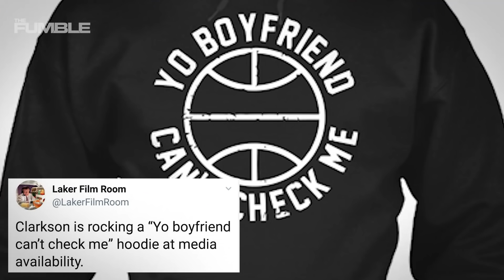Jordan Clarkson SHADES Blake Griffin Over Kendall Jenner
For those of you who don't know, Jordan Clarkson used to date Kendall Jenner and well mister steal ya girl Blake Griffin came right up under Clarkson and is now rumored to be dating Kendall. Prior to the next Clippers vs Lakers meeting, Clarkson decided to fire a few shots with a hoodie.